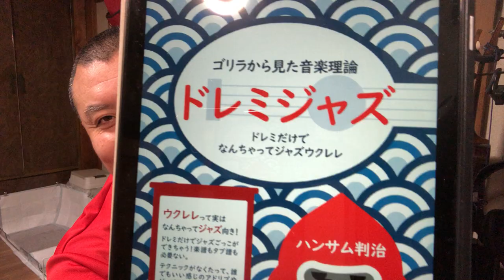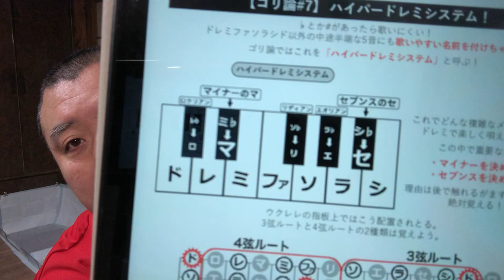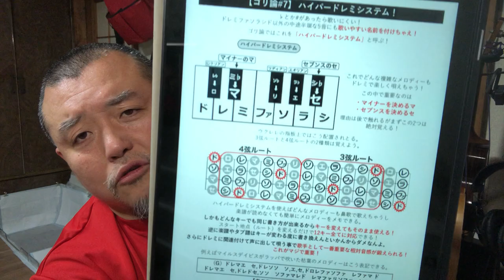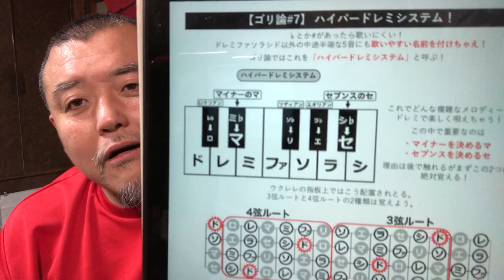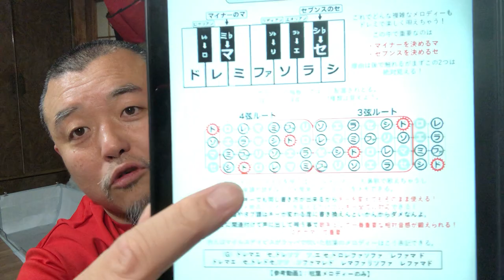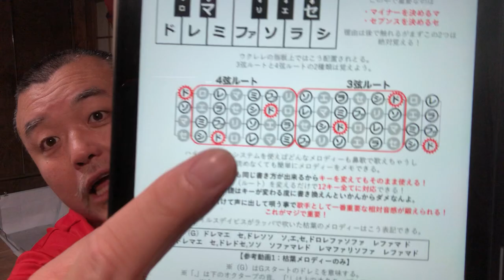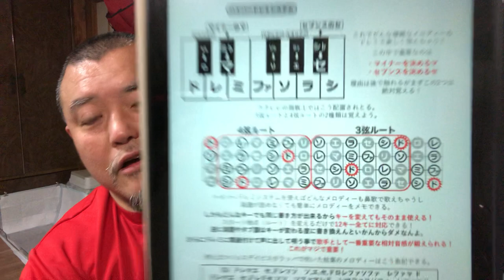【炎上ジャズウクレレ】ゴリ論#7 楽譜もタブ譜も必要ない！タブ譜と違ってキーが変わっても対応できる！どんなジャジーなメロディーも鼻歌で歌えるようになる！相対音感が身に付く！移動ド特化型ウクレレ音楽理論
楽譜はまだ歴史があるで許すが、タブ譜ほど音楽教育の弊害になっとるものはないと思う。
キーが変われば使えんし、ただ丸暗記するためだけのタブ譜なんかがあるから自分で音楽が生み出せんくなるんよ。

ドレミだけでなんちゃってジャズウクレレ！
本当の基礎から応用まで「ドレミジャズ」のトピックに完全に準拠したレッスン動画を上げていくんで今すぐテキストをゲットしてくれー！

Kindle版のご購入は
「ドレミジャズ〜ドレミだけでなんちゃってジャズウクレレ（ゴリラから見た音楽理論）」

紙の本も予約受付中（5/29リリース！PDF無料ダウンロード付き）
【スマホやPCで読めるPDF付き】

公式オンラインショップでもPDF版買えます